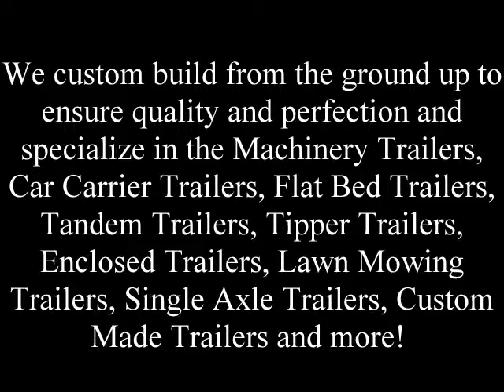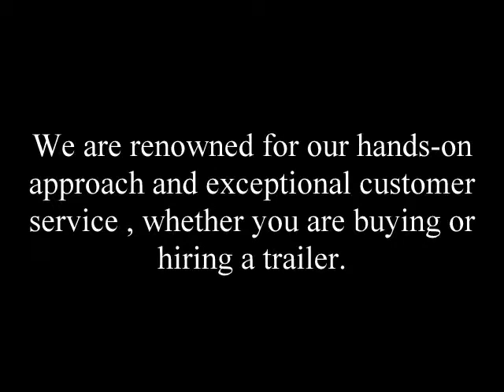Best camper tipper trailer Melbourne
If you are looking for a camper tipper trailer in Melbourne? Blue Star Trailers is leading manufacturers of camper tipper trailer. Tipper trailer come in many size and as per client requirement.